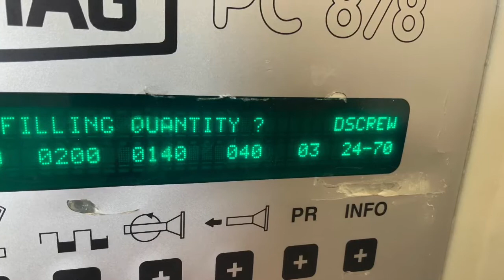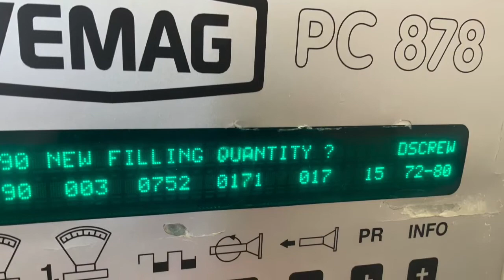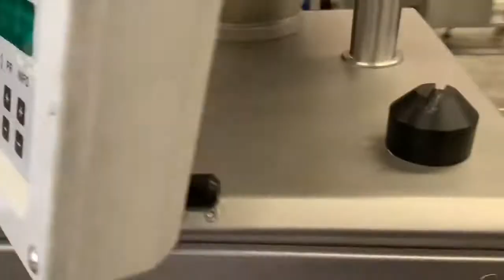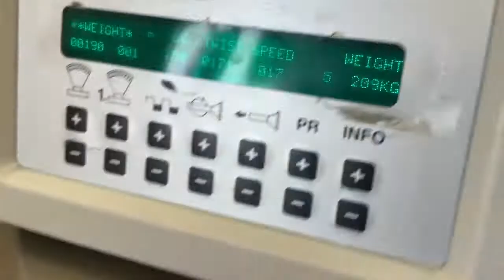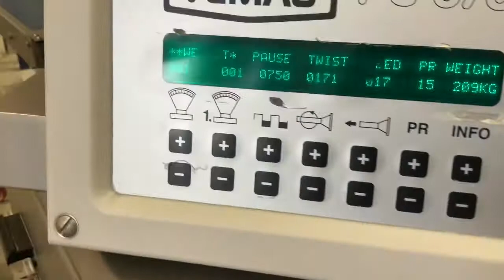Vemag Robot 500 Vacuum Filler